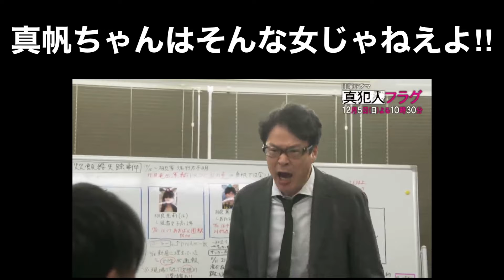真犯人フラグ 自分で喋るのと暴かれるのどっちがいい？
真犯人フラグ12月5日　夜10時30分放送‼︎

BGM
DOVA-SYNDROME